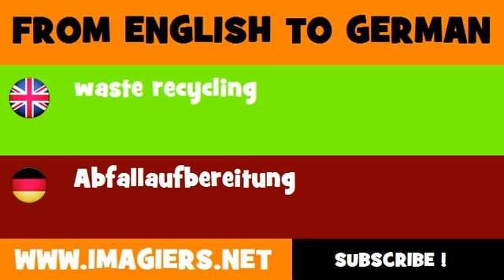DEUTSCH ENGLISCH = Abfallaufbereitung